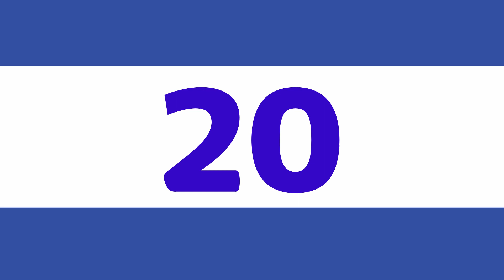Top 50 QPR Goals of 1980's Part Four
The 1980’s saw many great goals scored by QPR but which are the best ones? Counting down from 20-11 here you go with part four of a five part series looking at the best QPR goals of the 1980’s. Links for other parts as follows.